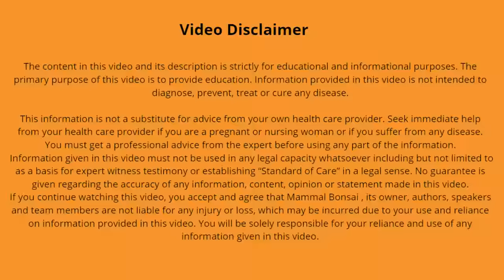10 मिनट में घुटने ,हाथ ,पैर ,कमर और जोड़ों का दर्द जड़ से खत्म हो जायेगा । Aak ke Fayde.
10 मिनट में घुटने ,हाथ ,पैर ,कमर और जोड़ों का दर्द जड़ से खत्म हो जायेगा । Aak ke Fayde.

Is video me hum Aak podhe ke Aushdhiya gun ke baare me janenge.iski kya pahchan hai aur iske kya fayde aur upyog hai .